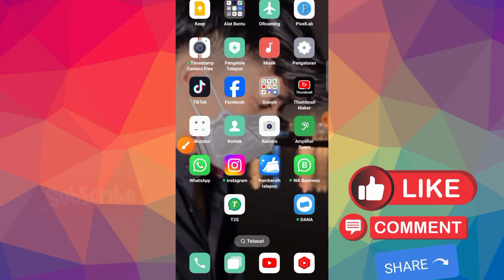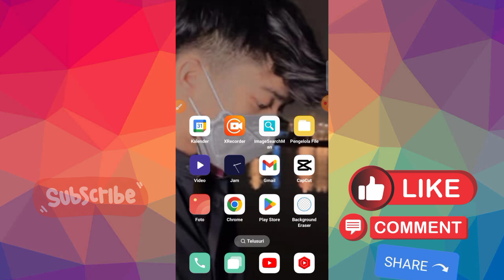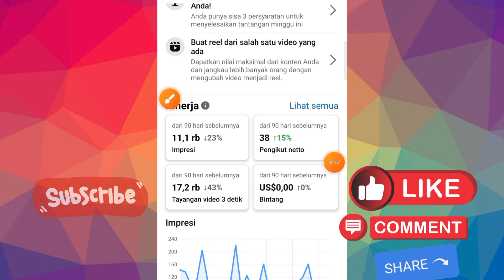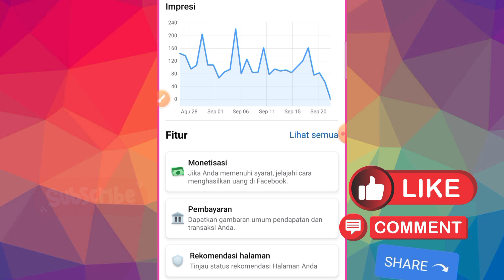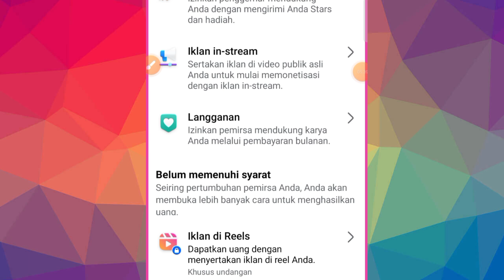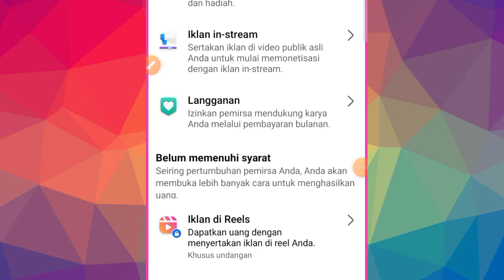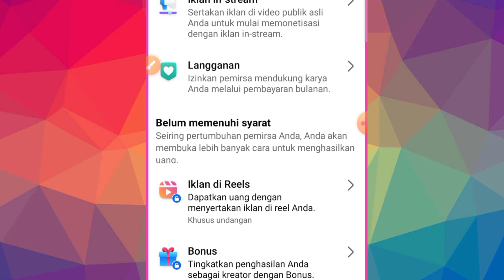Kreator Facebook ! Sudah Interaksi Sana Sini Gak Ada Perubahan ! Begini Tips Solusinya